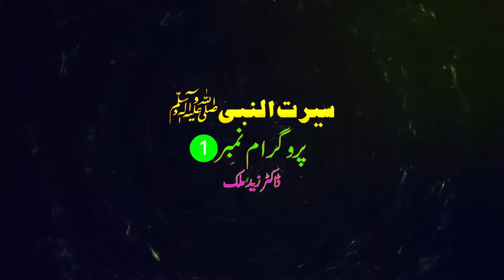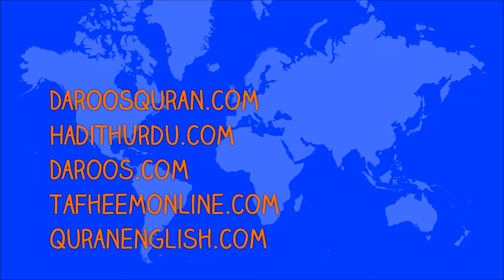Seerat Un Nabi PBUH program number 01:: by Dr Hafiz Zaid Malik_HD Video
Seerat Un Nabi PBUH PBUH  program number 01:: by Dr Hafiz Zaid Malik_HD Video
سیرت النبیﷺ پروگرام نمبر -01:: ڈاکٹر حافظ زید ملک